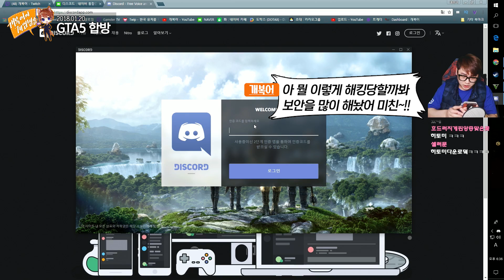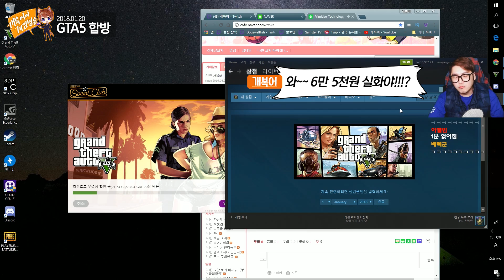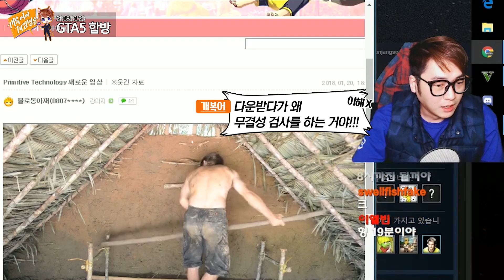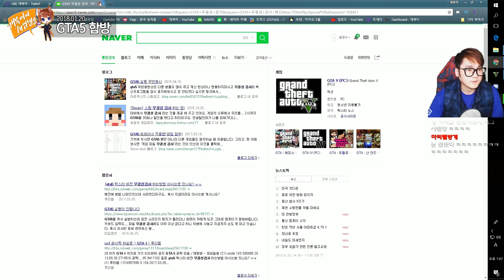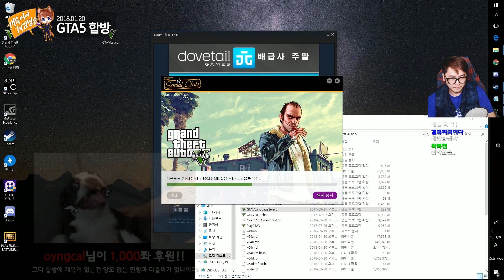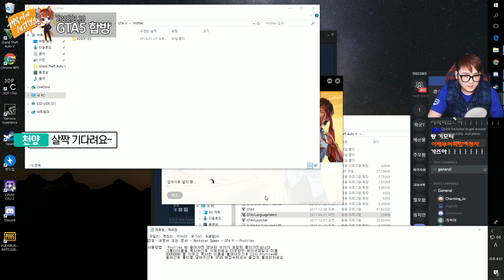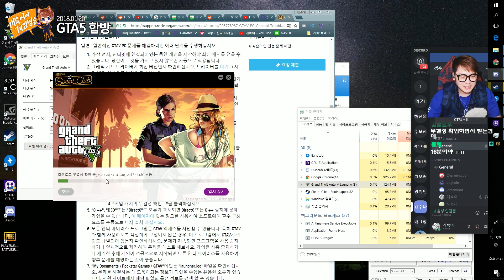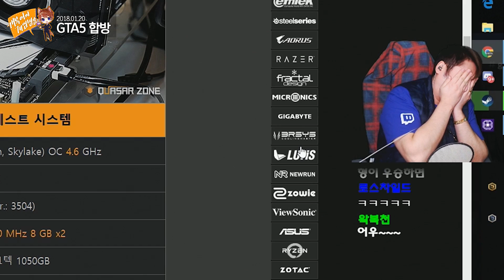【 썰田 】 개복어가 겜스터 내에서 왕따가 된 이유 【 개복어 】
안녕하세요!

▣ 업로드 시간
└생방송 다음날 오후